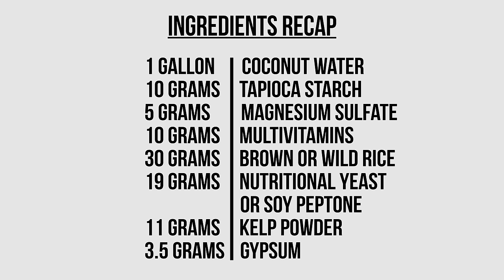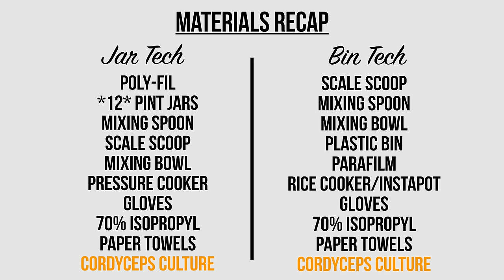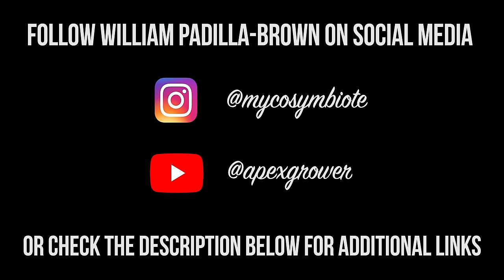How to Cultivate Cordyceps Militaris Mushrooms | With William Padilla-Brown | Grow in Jars or Bins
William Padilla-Brown is a visionary educator, entrepreneur, and citizen scientist doing incredible work in the mushroom, cannabis, and DNA analysis space. He's also credited with popularizing the cultivation and use of cordyceps in the United States through his business MycoSymbiotics.

This summer, William visited North Spore to talk with us about his background in mycology and create this walk-through on cultivating cordyceps mushrooms at home.

Cordyceps are an incredible medicinal mushroom with a long history of use amongst Tibetan peoples and in Traditional Chinese Medicine. Wild Cordyceps sinensis is harvested in Tibet, Nepal, Bhutan, and the Indian state of Sikkim. Though there is a long history of foraging and using wild Cordyceps sinensis, most of the supplements found around the world are actually made from cultivated Cordyceps militaris. This is the same species of cordyceps that we cover in this video.

00:00:00 - Introduction
00:02:21 - Ingredients
00:03:57 - Laboratory Materials and Supplies
00:05:10 - How to Create a Nutrient Broth for both Jars and Bins
00:06:55 - How to Grow Cordyceps in Jars
00:08:21 - Pressure Cooking Jars
00:10:25 - How to Grow Cordyceps in Bins using an InstaPot
00:11:45 - Inoculating your Jars and Bins with Culture
00:15:50 - Incubation in Darkness
00:16:21 - Harvest